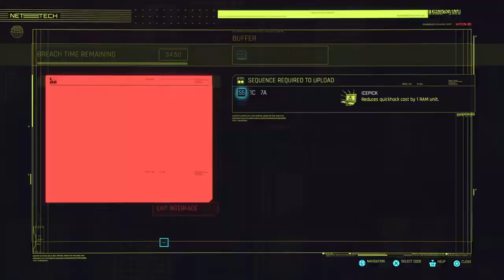Cyberpunk2077 Live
In 2077, local fixer Dexter DeShawn (Michael-Leon Wooley) hires V and Welles to steal a biochip known as "the Relic" from Arasaka Corporation. They acquire the Relic, but the plan goes awry when they witness the murder of the megacorp's leader Saburo Arasaka (Masane Tsukayama) at the hands of his treacherous son Yorinobu (Hideo Kimura). Yorinobu covers up the murder as a poisoning, and triggers a security sweep in which T-Bug is killed by Arasaka's netrunners. V and Welles escape, but Welles is fatally wounded in the process, and the Relic's protective case is damaged, forcing V to insert the biochip into the cyberware in their head.

DeShawn, furious at the unwanted police attention, shoots V in the head and leaves V for dead in a landfill. Upon awakening, V is haunted by the digital ghost of war veteran turned iconic rock star Johnny Silverhand (Keanu Reeves), believed to have died in 2023 during an attempted thermonuclear attack on Arasaka Tower. V learns from their ripperdoc Viktor Vector (Michael Gregory) that DeShawn's bullet triggered resurrection nanotech on the biochip. In a few weeks, Silverhand's memories will irreversibly overwrite V's. The biochip cannot be removed, so V must seek out a way to remove Silverhand and survive.

Through reliving Silverhand's memories, V learns that in 2023, Silverhand's then-girlfriend Alt Cunningham (Alix Wilton Regan) had created Soulkiller, an artificial intelligence able to copy netrunners' minds through their neural links. However, the process destroyed the target's brain. Arasaka kidnapped Cunningham and forced her to create their own version of Soulkiller, which would store the minds of its targets in Arasaka's digital fortress, Mikoshi. Silverhand led a rescue effort to save Cunningham, but failed to find her before Arasaka used Soulkiller on her. Silverhand sought revenge through his attack, but Arasaka captured him and used Soulkiller on him as well.

By 2077, Arasaka was advertising a "Secure Your Soul" program, and conducting secret research into writing a digital copy of a mind into a living human brain, from which the Relic arose. Eventually, V must decide whether to mount an attack on Arasaka Tower, to gain physical access to Mikoshi and use Soulkiller to remove Silverhand from their body.

Depending upon player actions throughout the game, V can choose between different options to conduct the attack. V can decide to commit suicide, allow Silverhand to stage the attack with his former crew, mount the attack with a network of allies assembled during the game, or mount the attack solo. Regardless, after successfully using Soulkiller, it is revealed that the damage to V's body is irreversible. Depending on player choice, V either remains in their body, with an uncertain life expectancy, or allows Silverhand to take over permanently, in which case he pays his respects to his friends and leaves Night City to start a new life.